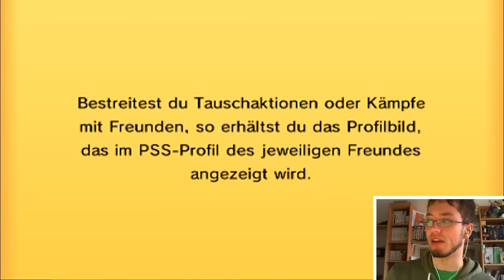Gewetzte Klauen und gutes Timing! - ORAS Live Wifi-Kampf #03 [Kuchenjaeger]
Der letzte Kampf mit unserem RU Team! Können wir einen weiteren Sieg einfahren?